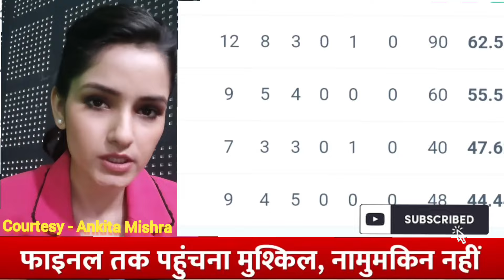WTC Final Team India Scenario: 3-0 की हार के बाद भी Rohit के पास मौका| जीत-हार से फायदा-नुकसान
Interesting Situation In WTC Final | India In Trouble For WTC Final

cricket, india, new zealand, test series, wtc, sports news, team india, australia, finals, rohit sharma, test cricket, match results, points table

WTC 2025 points table | ind vs nz after match | wtc points table 2025 | WTC Final | WTC 2025 final

India versus New Zealand highlights 2024
Today test match highlights
Wtc final points table
Ind vs nz after match points table
India vs newzealand after match points table
Today test match
Wtc points table 2025
World test championship 2025
India vs newzealand 2nd test
Cricket highlights
Wtc new points table
India versus newzealand 3rd test match highlights
Aaj ka Match Kaun jita
Khel T20 news
Today WTC 2025 points table
Test cricket match highlight
 highlights
Points table
Point table

citizen with jitendra ,
citizen with jeetendra

Sources for all facts and data in this Video:
Information Source ;- Wikipedia , News Channels and News paper. ,
Creative Commons Images & Video Courtesy Wikimedia Commons, pexels , Pixabay and Flickr.
I would like to thank from the bottom of my heart to Times of India, The Hindu , Hindustan times , and TV News channel for the research in this video.